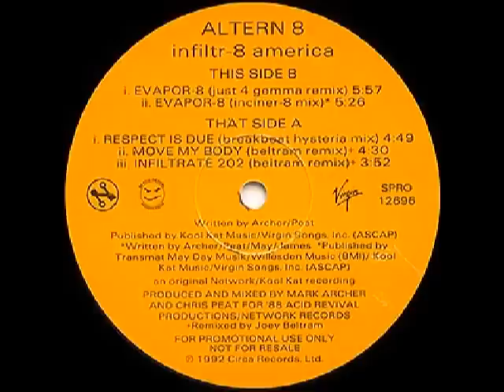Altern8 - Move My Body (Beltram Remix)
Altern-8 is an Early UK Rave music duo band featuring Mark Archer and Chris Peat. They were one of the UK rave bands of the late 1980s and early 1990s whose trademark was loud electronic tracks with a heavy bass line. Altern-8's members wore facemasks and chemical warfare suits. The band was signed to Network Records based in Stratford House, Birmingham, England.